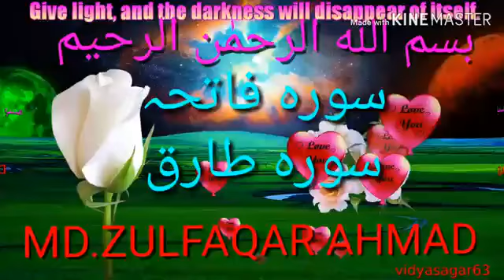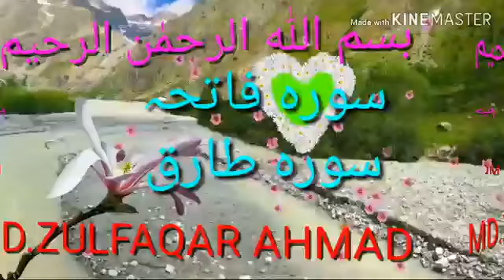Surah fatiha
Quran karim